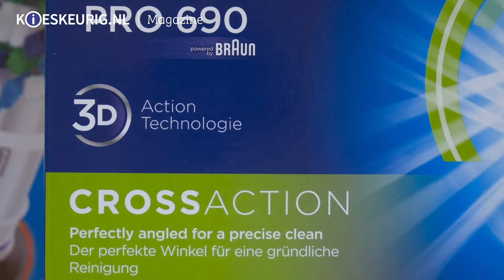Elektrisch poetsen? Hier moet je op letten!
Nieuwe tandenborstel nodig? Het regent soorten en formaten. In deze video leggen we de belangrijkste types naast elkaar zodat jij een goede keuze kunt maken. En een schoon gebit krijgt. Ook fijn.